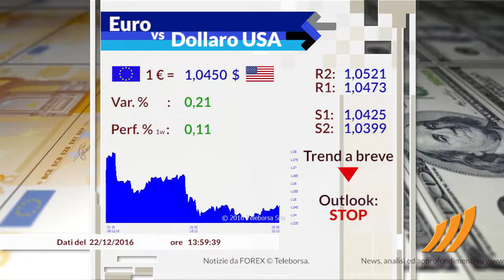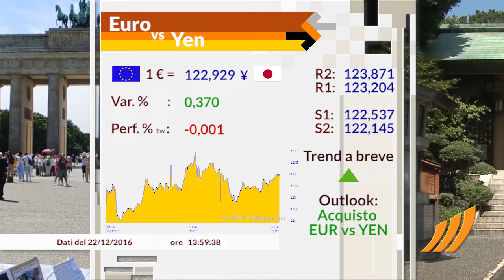Notizie dal Forex 22 dicembre 2016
Euro in lieve risalita nei confronti del dollaro a quota 1,045. Driver principale del rialzo l'effetto combinato degli attacchi terroristici a Berlino e le parole del Presidente della Fed, Yellen. La Chairwoman ha mostrato l'intenzione di non voler deludere i mercati sulla possibilità di tre rialzi sul dollaro durante il 2017. La settimana prenatalizia ha visto pochi appuntamenti macroeconomici di rilevo per il cambio.

Dollaro in timida risalita nei confronti dello yen quest'ultimo indebolito dalla conferma dell'attuale livello di accomodamento monetario da parte di Banca del Giappone. Il biglietto verde che scambia 117,63 yen viene spinto in avanti dalla posizione restrittiva assunta ormai dalla Federal Reserve che non ha intenzione di deludere i mercati sulla eventualità di alzare i tassi di interesse negli Stati Uniti.

La sterlina questa settimana ha perso ancora terreno nei confronti del biglietto verde quest'ultimo sostenuto dall'orientamento restrittivo della Federal Reserve che ha alzato i tassi di interesse statunitensi. Il cambio si attesta a 1,2347 dollari. Sul fronte britannico, la Bank of England ha lasciato invariati i tassi di interesse e il piano di acquisto asset a 435 miliardi di sterline.

Euro in rialzo nei confronti dello yen a quota 122,92. La valuta europea continua a risentire della decisione della BCE di ampliare il piano di acquisto titoli a tutto il 2017. Sul fronte yen, la Banca del Giappone ha confermato la propria politica monetaria. La mossa era scontata e mostra una certa prudenza dell'istituto centrale nipponico nel ridurre lo stimolo monetario, nonostante il miglioramento dell'outlook sull'economia.EUR/USD